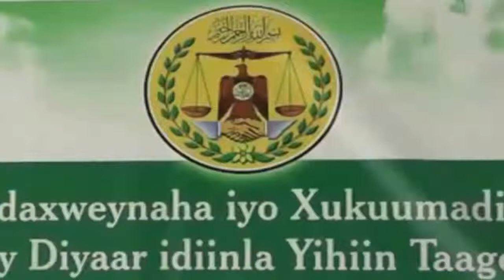Kulanka Siilaanyo iyo Dhagoolayaasha